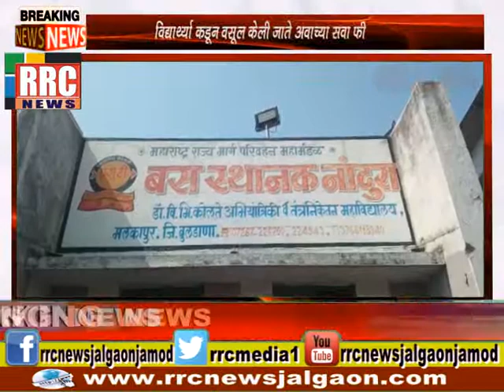मनसे परिवहन कामगार सेनेचे प्रदेशाध्यक्ष हरी माळी यांचा आरोप